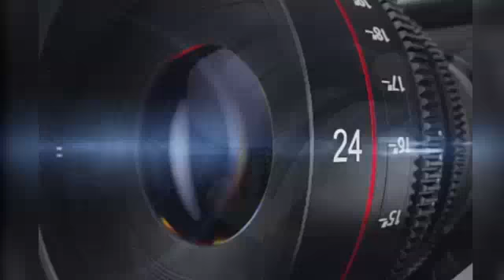इंदौर ब्रेकिंग। राजबाड़ा क्षेत्र की अग्रवाल जनरल स्टोर की दुुकान में अचानक लगी आग। UD NEWS